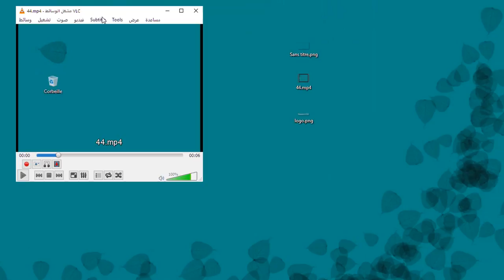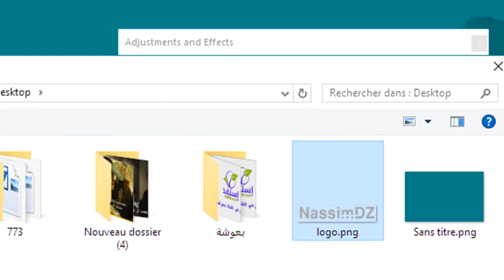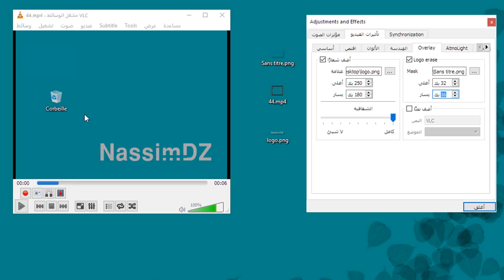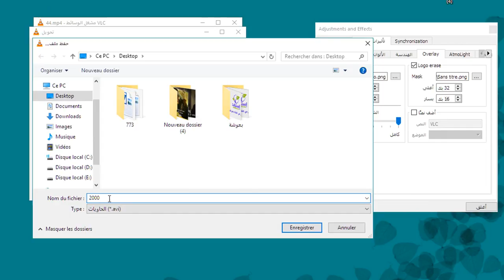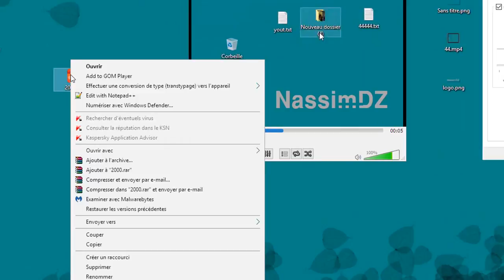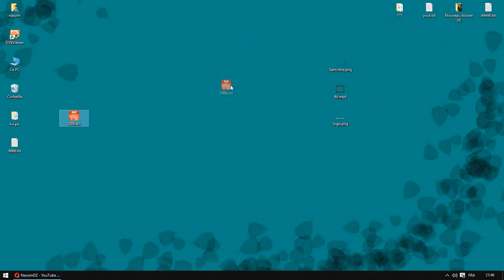ضع شعارك على أي فيديو فقط إستعمل مشغل الفيديو VLC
مونتاج الفيديو اصبح الان ضرورة حمتية بتعديل الفيديو باشكال و افكار متعددة من وضع مؤثرات صوتية و دمج صور و قص و حجب اجزاء من الفيديو طبعا كل هده الخطوات تحتاج لبرامج كبيرة جيدة تقوم بالعمل بشكل جيد لكن افضلها ليس مجاني و الكثيرون يلجؤون لاستعمال برامج مركة او مقرصنة لتنفيد خطوات يمكنك تنفيدها ببرامج بسيطة كما سنشاهد في هدا الشرح البسيط و هو طريقة وضع شعار و حجب جزء من فيديو فقط باستعمال مشغل او قارئ الفيديو VLC